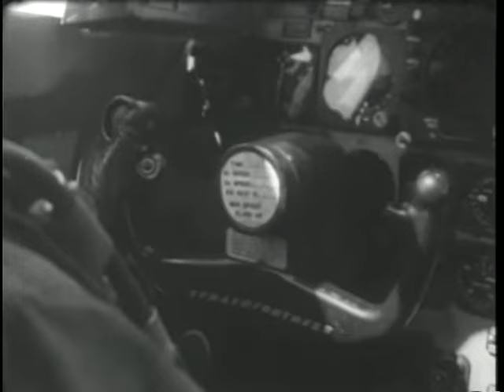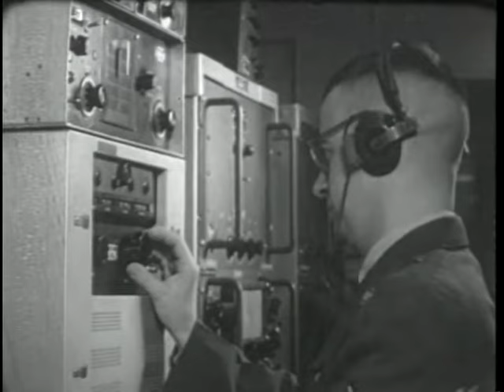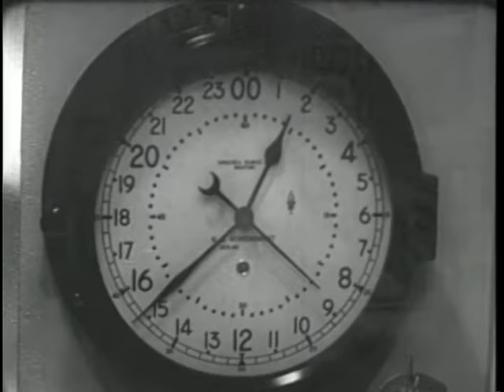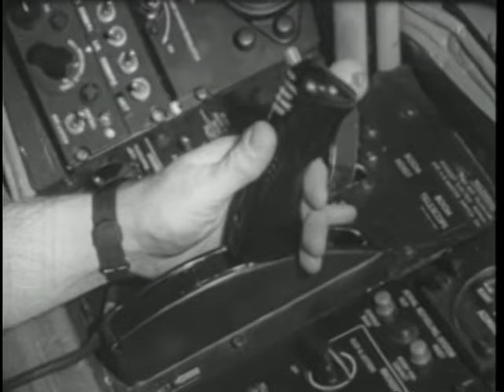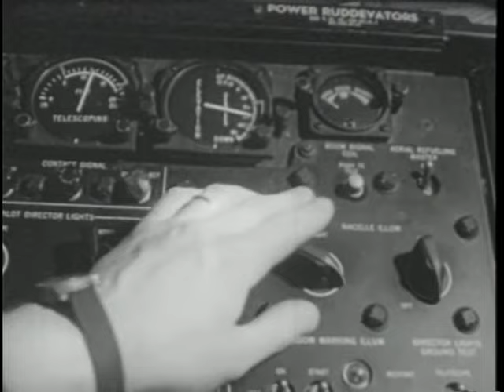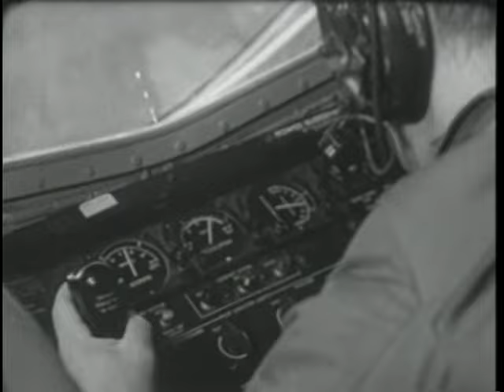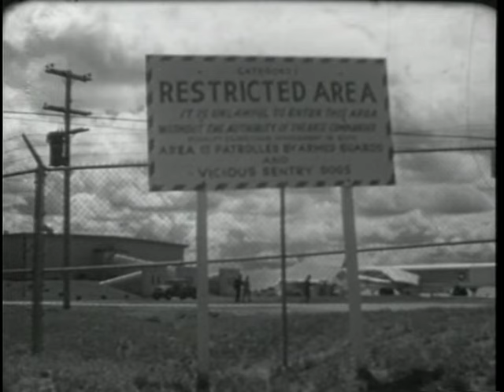The Strength of SAC (1966)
Depicts Constant Readiness Of Strategic Air Command's People, Bombers And Missiles To Defend The Country. Portrays Around-the-clock Operations While Air And Ground Crews, Missilemen And Maintenance Personnel Tell How They Carry Out Their Important Missions. Covers Command And Control, Communications, Air Refueling, Reconnaissance, And Nuclear Safety Activities. Stresses Professionalism And Reliability Of SAC's Personnel.

STRENGTH OF SAC, THE by Department of Defense
Publication date 1966
PIN 26474